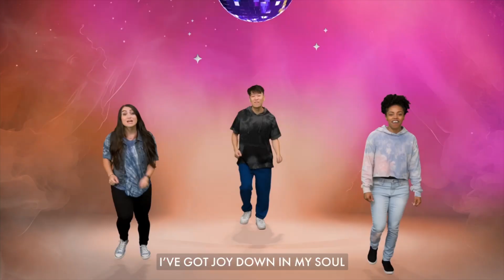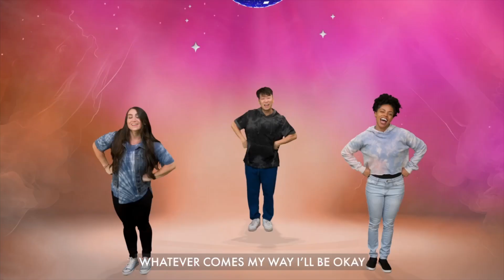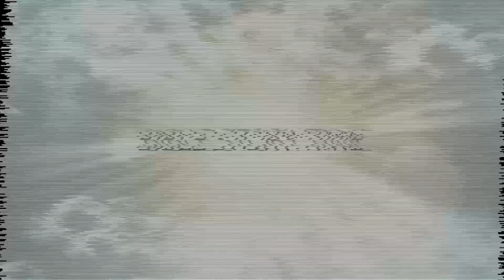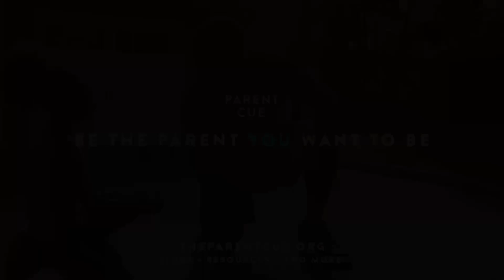The So & So Show // July 21